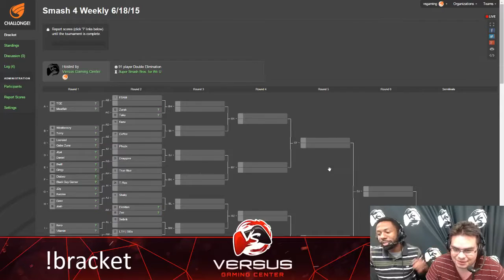VERSUS Gaming Smash Bros tournament 2015 (E-Sports) Commentary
Back in 2015 I had the great pleasure to do commentary with some of the big name in the Super Smash Bro's community such as Esam!

Follow me -